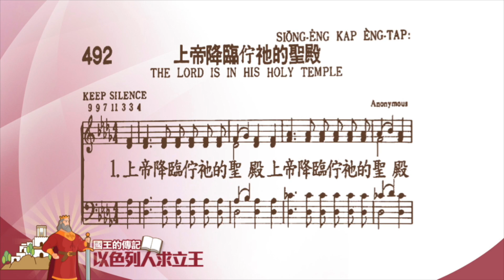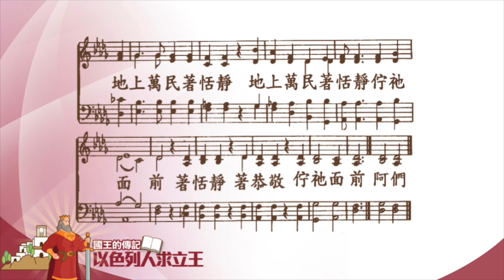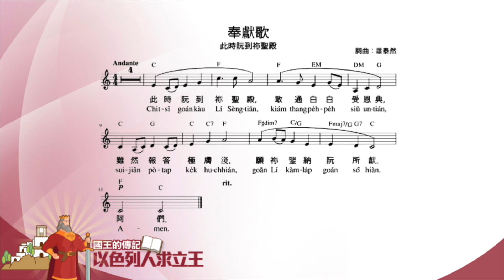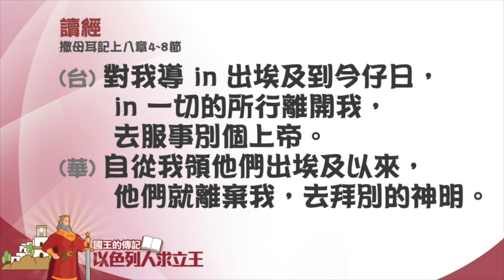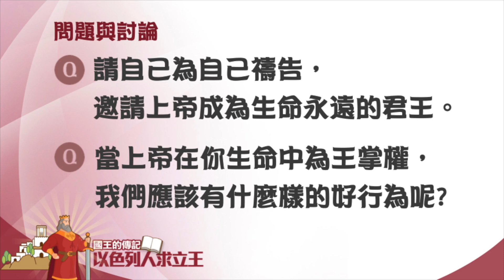2023.09.03 雙連兒童主日學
禱告～顏志安 老師
敬拜～李旻瑋  老師
讀經～撒母耳記上八章4~8節
信息～顏志安 老師
金句～詩篇一二一篇2節

台灣基督長老教會 雙連教會YouTube（SuangLienTV）：
 suanglientv
台灣基督長老教會 雙連教會FaceBook：